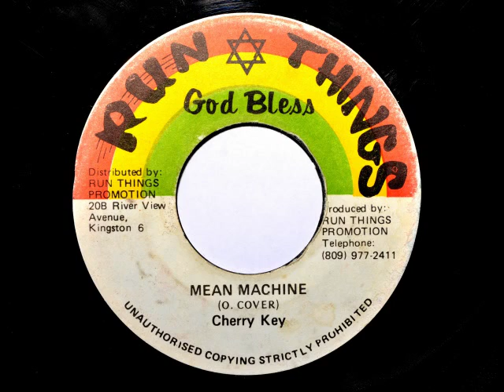Cherry Key - Mean Machine